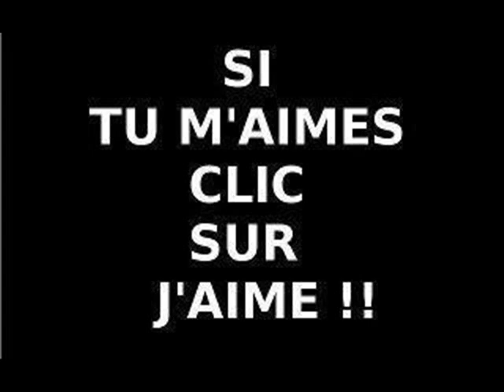miloud kharoubi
fi khater ness paris de miloud ould adwi la famille kharoubi